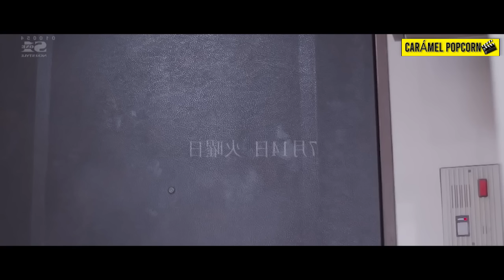SEMUA BERMULA, SAAT ADA KECOA DIKAMAR‼️|| Rekap Film Relax In Summer (2020) - Alur Cerita Film